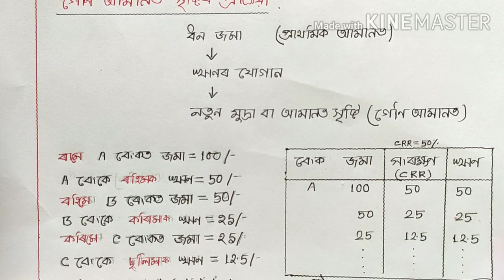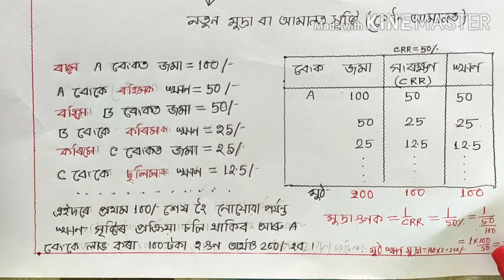Money and Banking:Class X & XII:Money multiplier (Part-9)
Money and Banking class XII economics
Primary Deposits and secondary deposits
Meaning of Credit creation
Money multiplier  with example